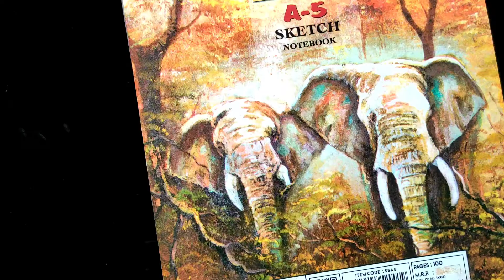Drawing MITSURI From DEMON SLAYER | Sketch X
Here I drew mitsuri kanroji from kny !!